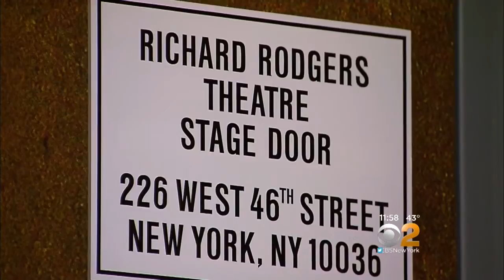Pickpocket Outside 'Hamilton'